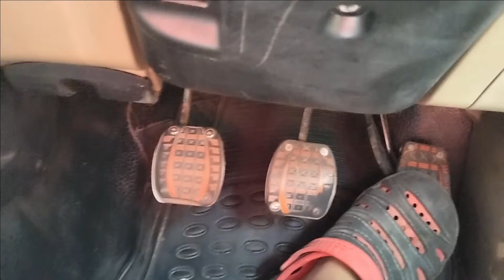PERBAIKI SENDIRI REM AVANZA YANG SERING BLONG ? CEK BAGIAN INI